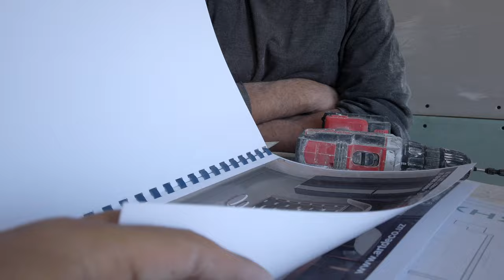타슈켄트시티 아파트 인테리어 현장 3개를 한번에 구경하기 | 우즈벡 아파트 공사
첫번째 아파트는 현지업체가 디자인, 시공하는 인테리어 현장입니다.
두번째, 세번째는 제가 직접 디자인과 시공을 진행 하고 있습니다.